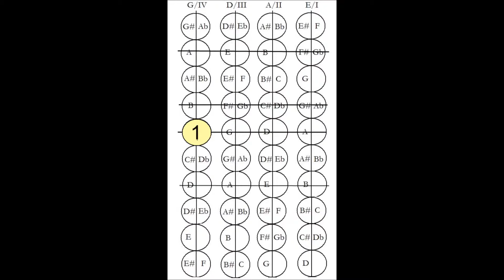RCM Violin Level 6 Dominant 7th F Major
Two octaves
Royal Conservatory of Toronto Level 6 Violin Technique
88 bpm